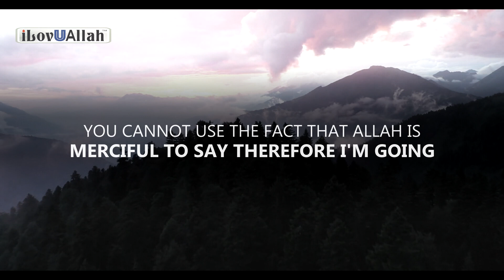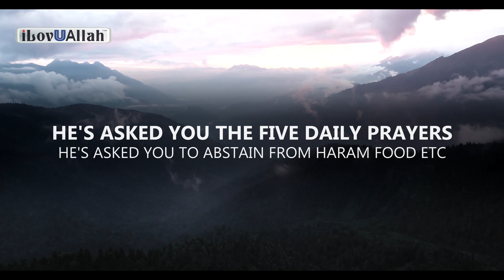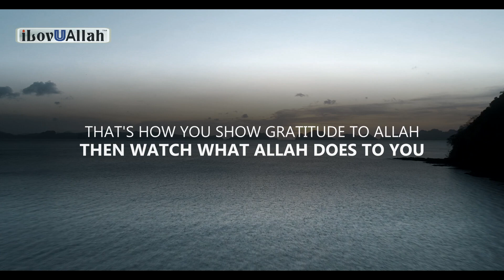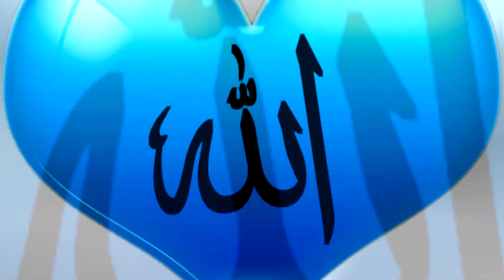DO NOT SAY THIS TO ALLAH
How can we say this to Allah? Powerful reminder by brother Mufti Menk.